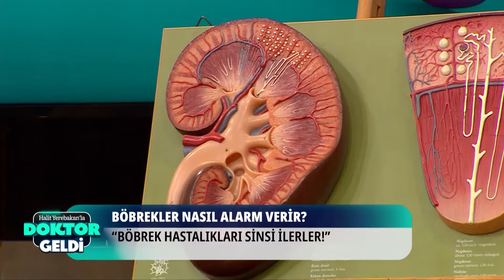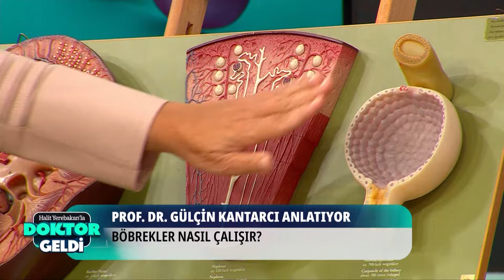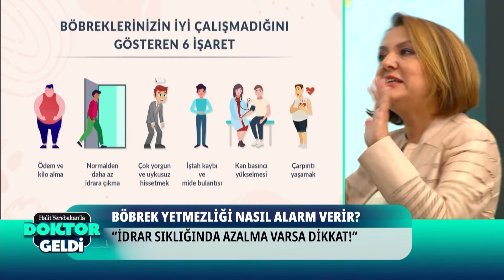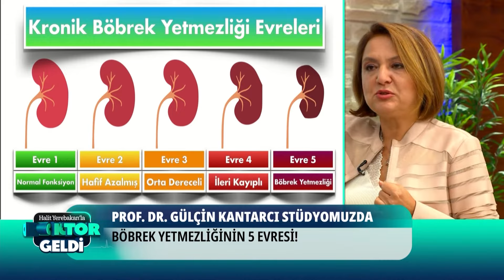Halit Yerebakan'la Doktor Geldi - Böbrek Sağlığı Nasıl Korunmalı?